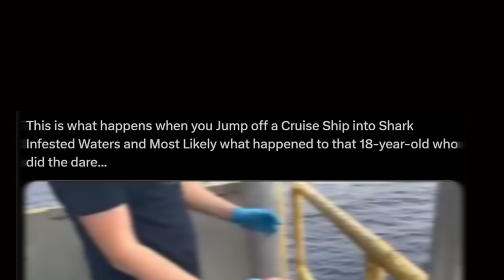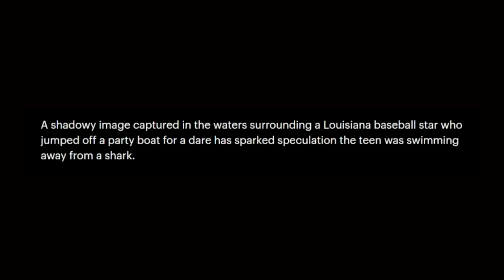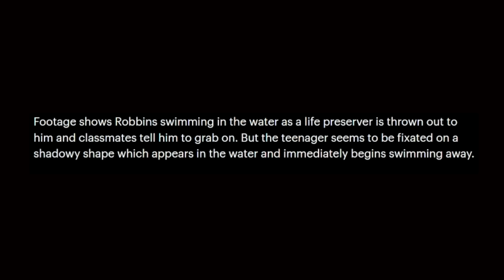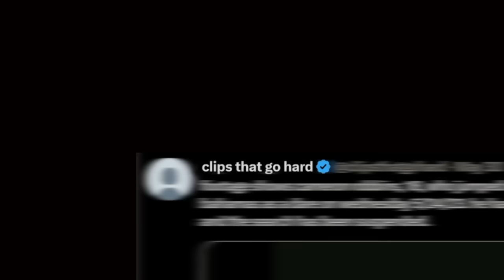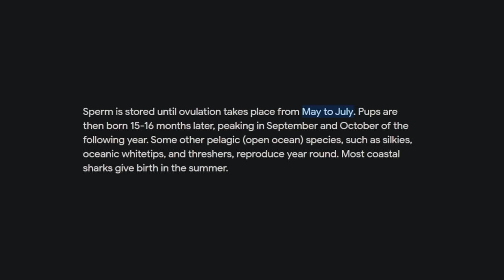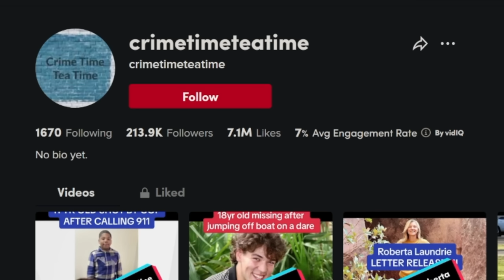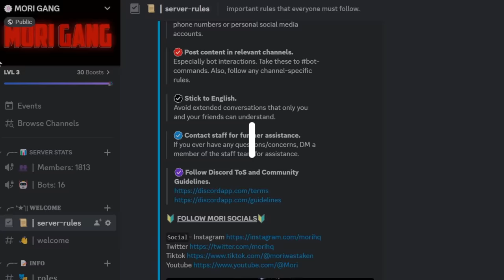He Jumped Into Shark Infested Waters & Was Never Found Again..